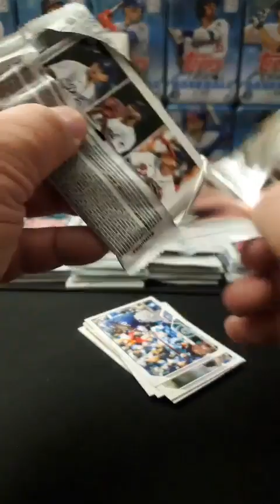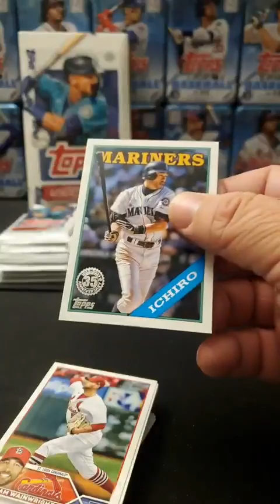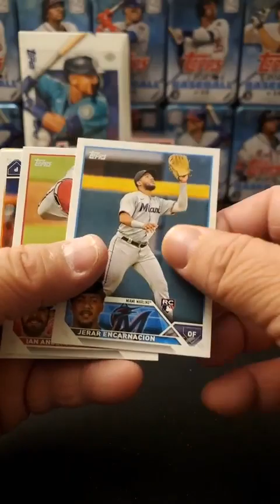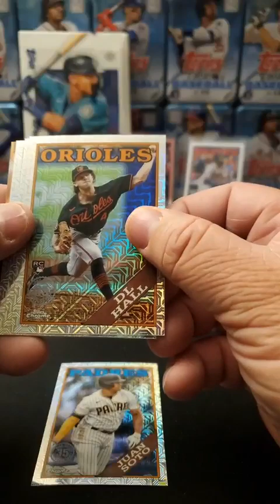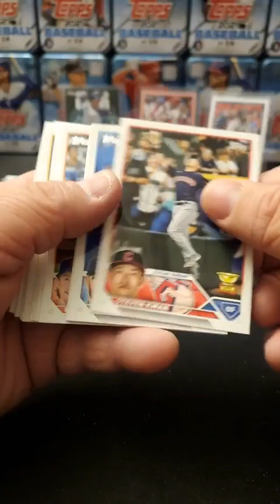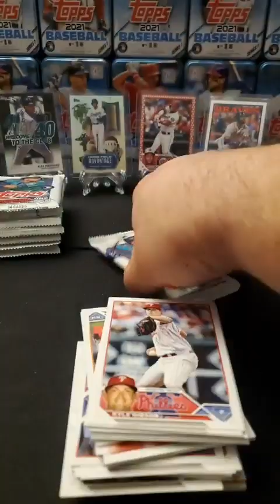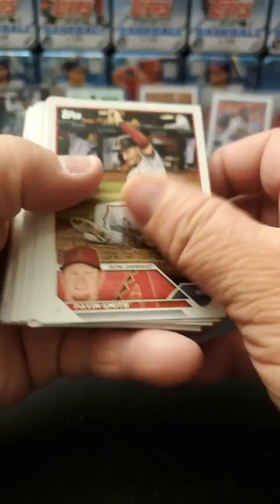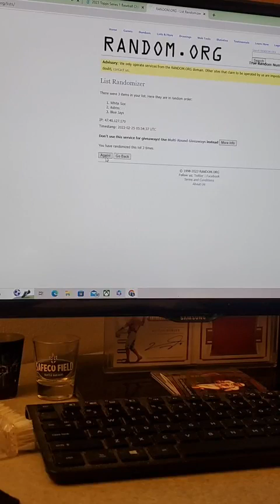Ebay # 67 2x 2023 Topps Series 1 Hobby Boxes PYT Break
Case Hit, Nice Rookies and color!